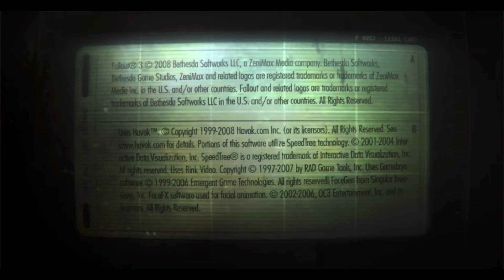Fallout 3 [Full PSP Time] PART 3 (Catch For Feral Ghoul Great To Joe)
My Favorites Fallout 3 Robots Time For Catch You Great To Job Favorite Boss Battle Feral ghoul Andy Botherhood Fallout Gamer And PSP Andy PSX Before Fights Go To Kicks Backs Monsters Kills Ultra-Man And Ultra-Robots Battles Fighters Greates Of Joe.